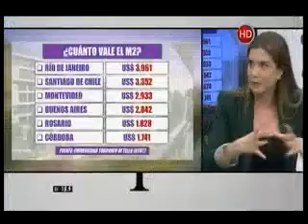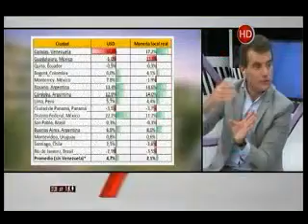Relevamiento del CIF ubica a Buenos Aires entre las ciudades más caras de América Latina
Canal 26 - La Lupa.